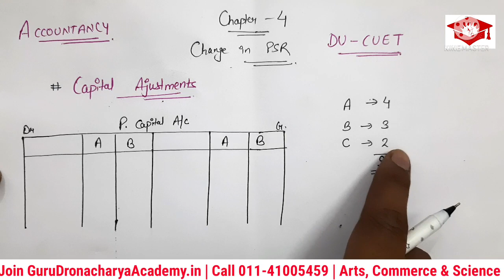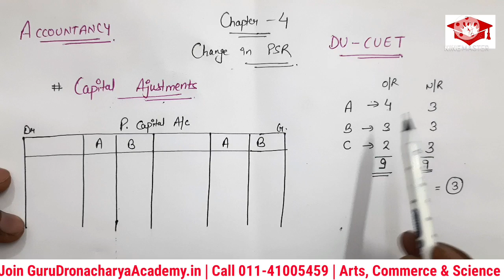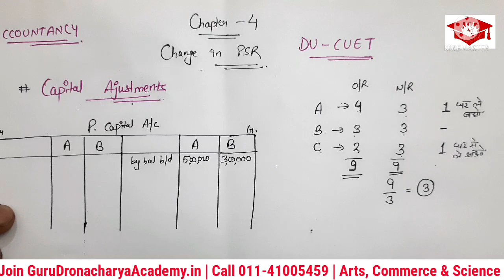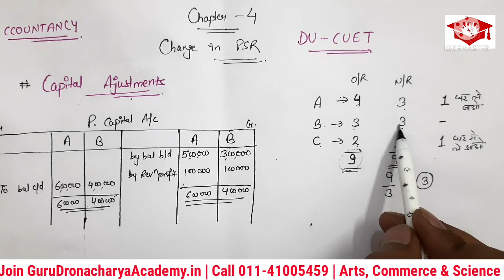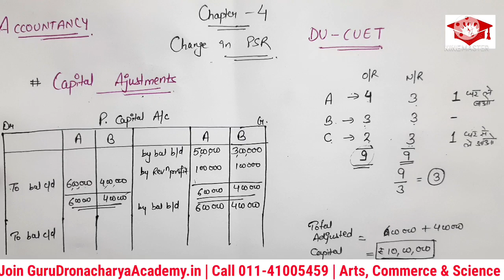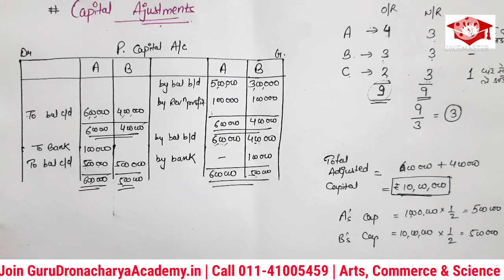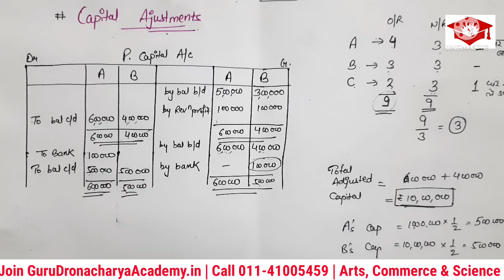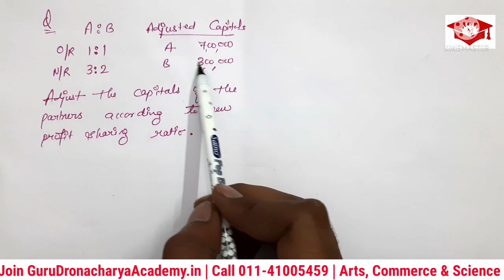Capital Adjustments - Change in PSR | Class 12th Accounts | Partnership DU CUET | Guru Dronacharya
Capital Adjustments is a topic in chapter no.4 "Change in Profit sharing ratio among existing partners" of Accountancy class 12th.

Guru Dronacharya Academy is a leading organisation in sant nagar, burari  Delhi 110084 providing coaching classes from Nur to 12th class students. It preparing students for DU entrance exams.

We also provide assistance in taking admissions to various UGC approved Universities and also provide career counselling services.